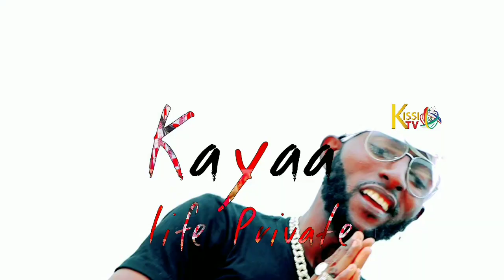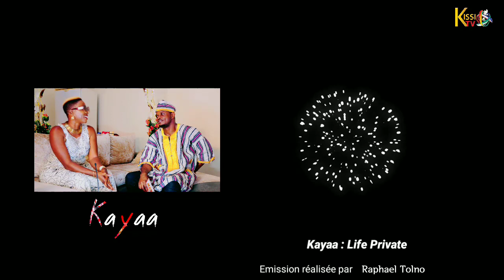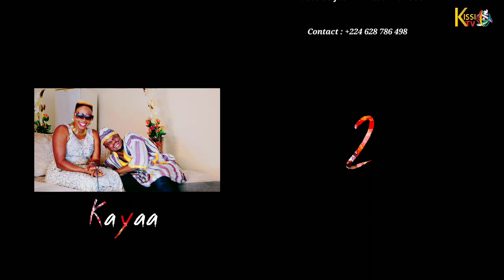kayaa: life private invité du jour Bintou Mönebö